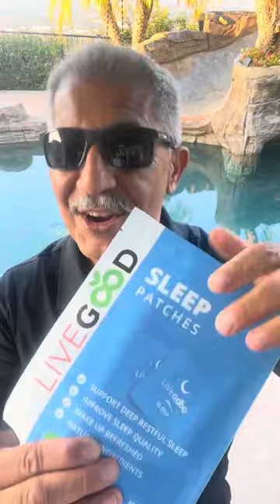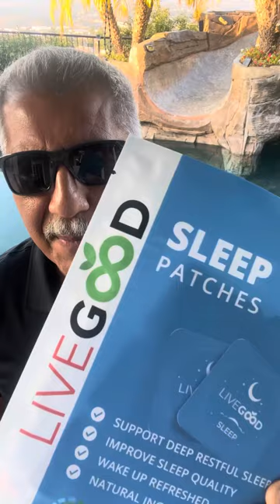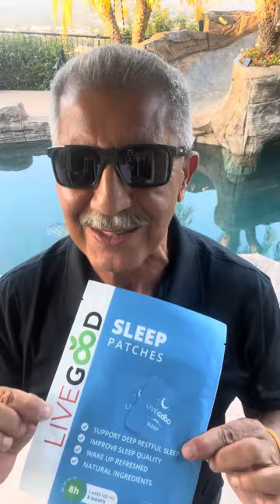Approaching 700K members in under 9 months MLM REVOLUTION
MLM REVOLUTION Approaching 700K members in under 9 months

🔥TALK ABOUT PERFECT TIMING🔥

JURASSIC AGE ￼ , Goliath MLM is coming to an end & over SIX HUNDRED THOUSAND PEOPLE HAVE ALREADY JOINED our revolution . 💪🏾👏🏽💪🏾.

￼Do you want to be a part of this FUN Revolution ?? ❤️❤️❤️👏🏽👏🏽❤️❤️❤️